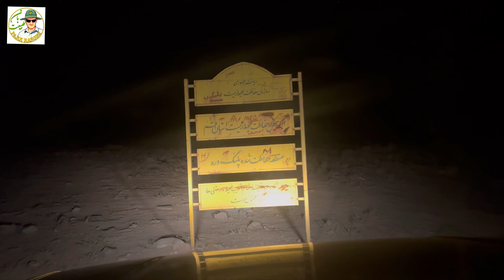رهاسازی جغد شاه بوف در طبیعت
بزرگ‌ترین جغد با بدن حجیم و گوش‌پرهای بلند است. نر و ماده هم‌شکل و فاقد تغییرات فصلی هستند. رنگ پروبال این پرنده در عرض‌های جغرافیایی مختلف از قهوه‌ای تیره تا نخودی روشن تغییر می‌کند. پرنده بالغ با سر و روتنه قهوه‌ای تیره و زمینه خرمایی همراه با خط‌وخال‌های سیاه فراوان قابل تشخیص است. زیرتنه قهوه‌ای نخودی با رگه‌رگه سیاه ضخیم در سینه دیده می‌شود که در شکم و پهلوها کمتر و نازک‌تر می‌شود. دیسک صورت تقریباً تیره، چانه قهوه‌ای خاکستری و چشمانی بزرگ و به رنگ نارنجی، قرمز تا مایل به زرد دارد. در پرواز گوش‌پرها نامشخص هستند و شاه‌پرهای پرواز روی بال‌ها به رنگ قهوه‌ای روشن و زیر بال‌ها نخودی رنگ دیده می‌شوند. پاها نیز پوشیده از پر است. پرنده نابالغ سر و بدنی پوشیده از کرک دارد، فاقد گوش‌پرهای بلند است و فقط در دو طرف سینه خطوط عمودی تیره دارد.

زیستگاه:

مناطق دارای طعمه‌های فراوان همراه با امنیت کافی برای جوجه‌آوری و استراحت روزانه را به عنوان زیستگاه برمی‌گزیند و اغلب مناطق دور از دسترس انسان در شیب‌های تند و صخره‌ای، دره‌های تنگ، کوهپایه‌ها، استپ‌های وسیع و بوته‌زارهایی با پوشش گیاهی پراکنده را ترجیح می‌دهد.

عادات رفتاری و زیستی:

معمولاً پس از غروب آفتاب به شکار می‌پردازد و در طول روز به طور قائم در بین شاخ‌وبرگ درختان، خرابه‌ها و یا زمین می‌نشیند و استراحت می‌کند. پروازی قوی و سریع با بال‌زدن‌های نسبتاً کم‌عمق و منظم دارد. بیشتر از پستانداران به اندازه ول تا خرگوش و پرندگان به اندازه جی‌جاق تا اردک تغذیه می‌کند.

زادآوری:

جوجه‌آوری از اوایل فروردین آغاز می‌شود. تک‌همسر است و آشیانه‌اش گودی کم‌عمق و فاقد پوششی است که آن را روی زمین بین درختان کم‌ارتفاع، دامنه‌های پرشیب، لبه پرتگاه‌ها و صخره‌ها، شکاف صخره‌ها، غارها، حفره‌های بزرگ داخل درختان یا آشیانه‌های قدیمی سایر پرندگان بنا می‌کند. معمولاً دو تا سه و به ندرت یک تا شش تخم بیضی کوتاه تا نیمه‌بیضی کوتاه، تا حدی صاف و صیقلی، به رنگ سفید و به ابعاد 7/49 × 8/59 میلی‌متر می‌گذارد. تفریخ تخم‌ها 34 تا 36 روز طول می‌کشد. جوجه‌ها در بدو تولد پوشیده ازکرک، ناتوان و برای تغذیه وابسته به والدین هستند، در حدود 42 تا 70 روزگی آشیانه را ترک و در حدود 100 روزگی پرواز می‌کنند و حداکثر تا 180 روزگی مستقل می‌شوند.